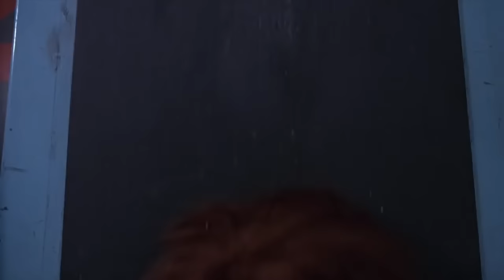Chucky El Muñeco Diabólico 2 1990 Chucky pierde una Mano Español Latino 1very horer